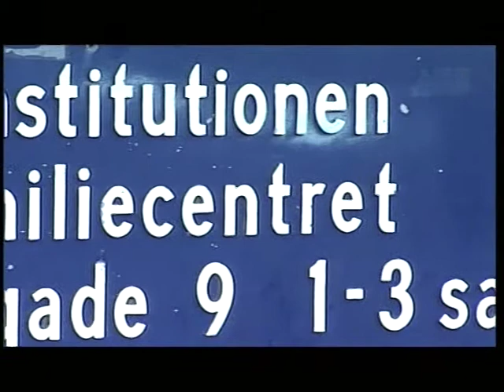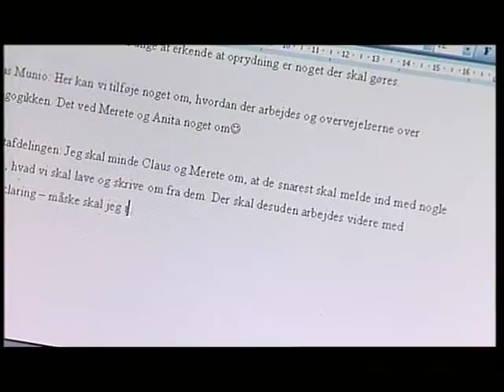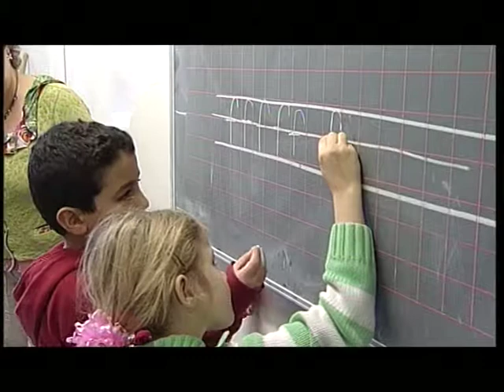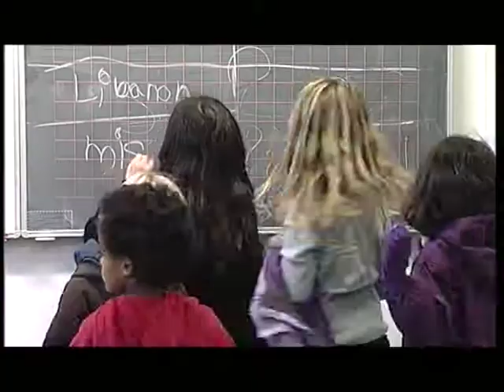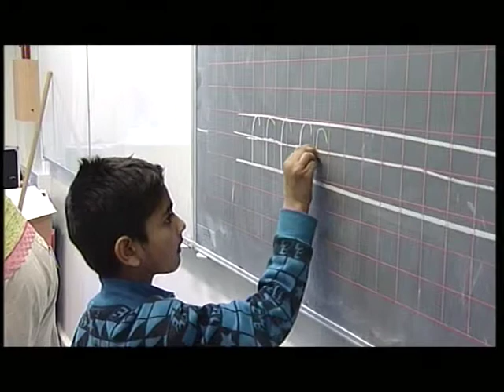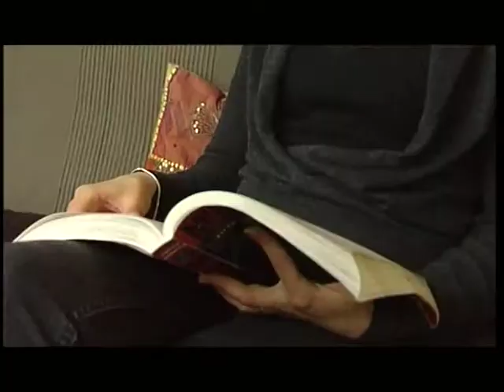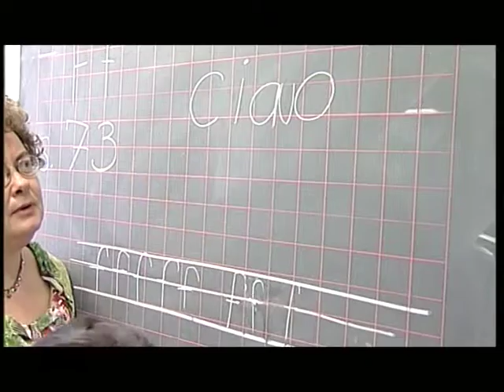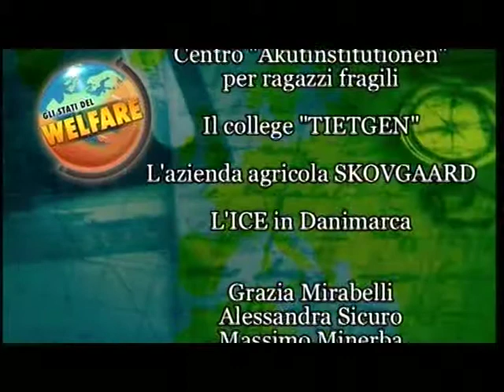DANIMARCA (2)- GLI STATI DEL WELFARE (2008) DI LUIGI BONESCHI-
REGIA DI LUIGI BONESCHI- RIPRESE DI STEFANO SALA- ALESSANDRO MACCHIONI